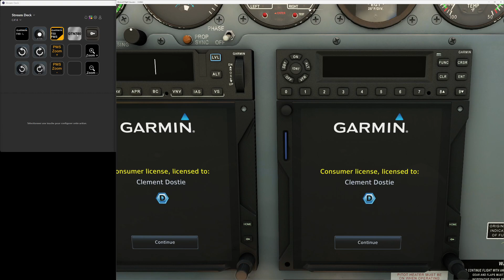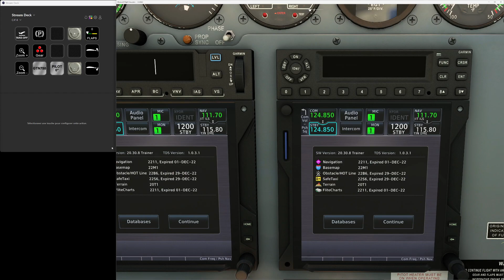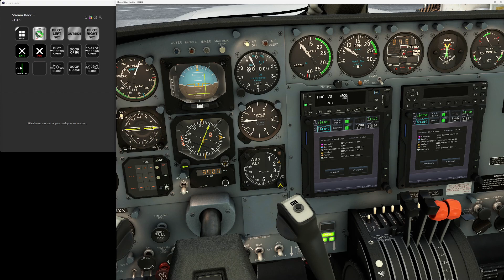STREAMDECK pour Cessna 414 MSFS2020